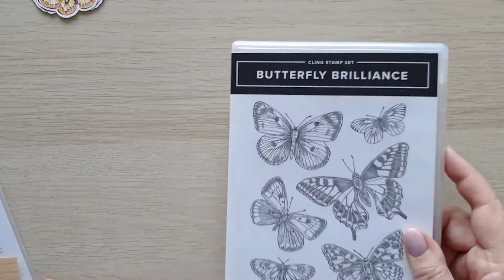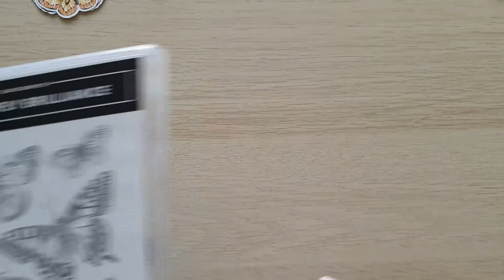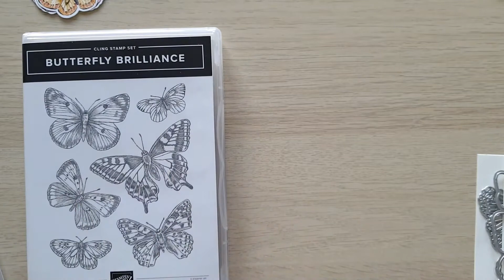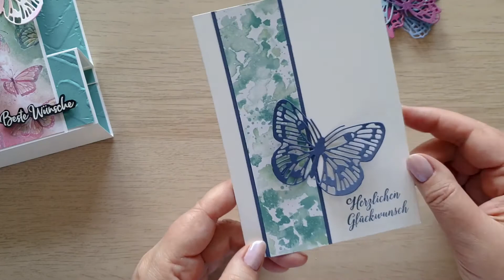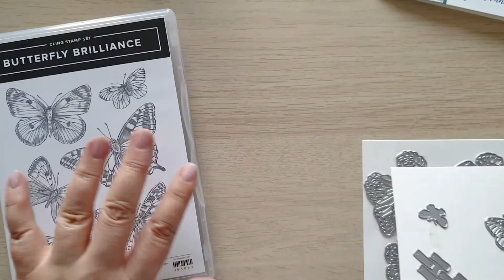Vorstellung Produktserie Flügel voller Fantasie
Ich LIEBE Schmetterlinge und freue mich riesig über diese Produktreihe!
Achtung: die Papiere (Designerpapier und Spezialpapier) sind nur erhältlich, solange der Vorrat reicht

Weitere Möglichkeiten findest du auf meinem blog: „bestellen“

Über mich
Ich bin unabhängige Stampin' Up! Demonstratorin aus Wien und ich zeige dir hier auf meinem Kanal kreative Bastelanleitung rund um das Basteln mit Stempeln und Papier, vorwiegend mit den Produkten von Stampin' Up!  (alles selbst gekauft)
Dir hat mein Video gefallen und Du möchtest kein Video von mir verpassen oder nicht lange danach suchen?